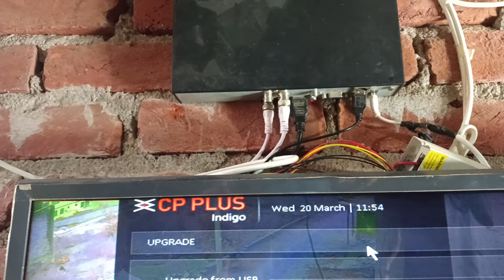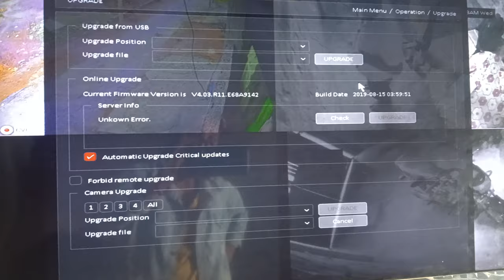dvr update kaise karen | cp plus dvr upgrade download | cp plus dvr update software 2023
dvr update kaise karen | cp plus dvr upgrade download | cp plus dvr update software  2023dvr update kaise karen | cp plus dvr upgrade download | cp plus dvr update software  2023

How to Update cctv dvr ? | CCTV DVR का System Software को Upgrade कैसे करे ?